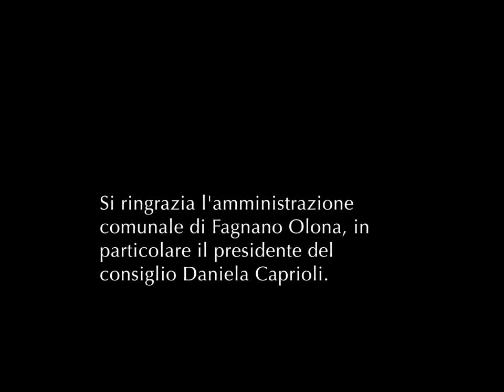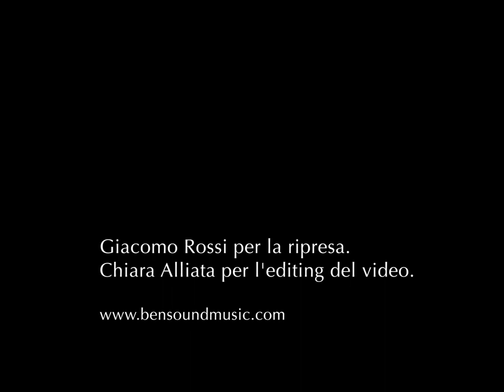Il ritorno di Enrico Vanzini dopo Dachau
Racconto del ritorno di Enrico Vanzini, deportato di Dachau, nato a Fagnano Olona il 18 novembre 1922. Riceverà la cittadinanza onoraria dall'amministrazione comunale il 25 aprile 2022.